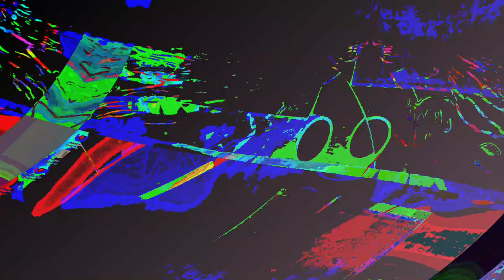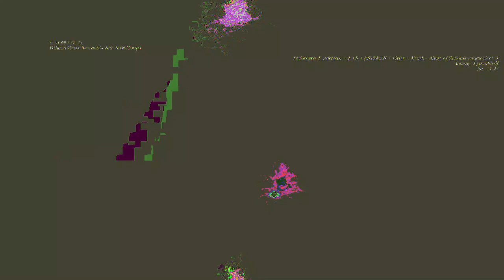[EPILEPSY WARNING] Movie 23 06 12 23h17m22s